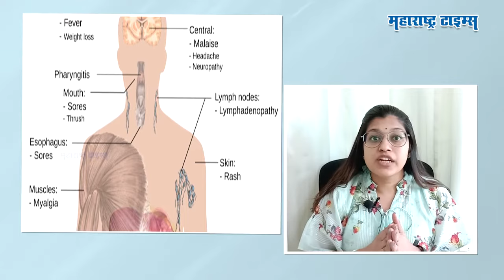Aids Day 2022 | Aids म्हणजे काय आणि लक्षणं | Maharashtra Times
Aids हा आजार होण्यामागची महत्वाची कारण काय? त्यावर योग्य उपचार काय आहेत याबाबत डॉ. हनी सावला यांनी मार्गदर्शन केल आहे.